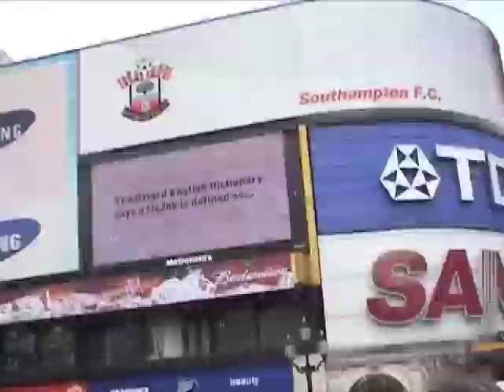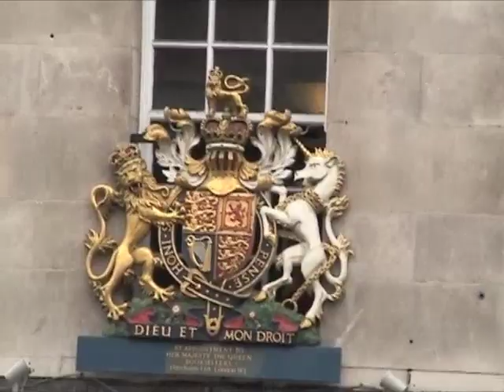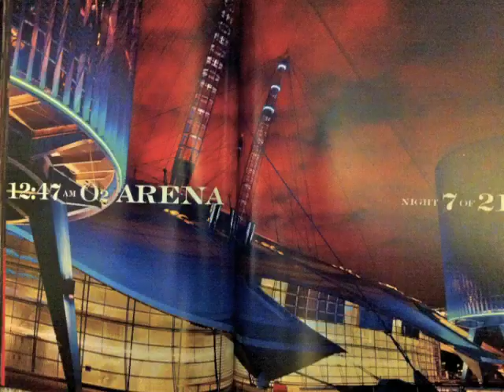Globetrotting with Suga Jam: London England.m4v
Two Canadian comedians, Sean Fisher and Jamillah Ross, travel to London in this first part of their comedic travel documentaries. Featuring James Bond, The Tower of London, Coronation Street, Prince and Buckingham Palace. Also, featuring the song A B Seize by Sean Fisher and Jamillah Ross (Love and Death).